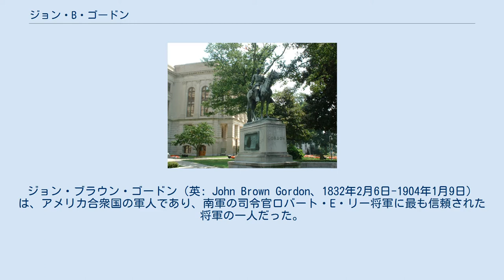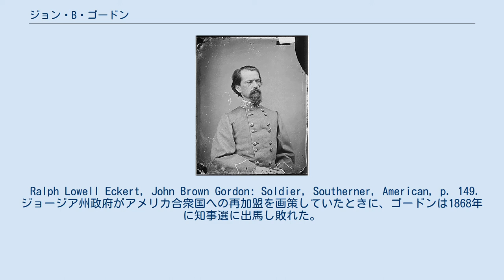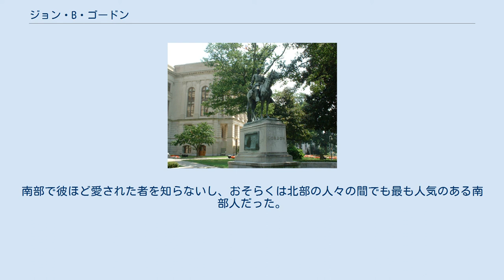ジョン・B・ゴードン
ジョン・ブラウン・ゴードン（英: John Brown Gordon、1832年2月6日-1904年1月9日）は、アメリカ合衆国の軍人であり、南軍の司令官ロバート・E・リー将軍に最も信頼された将軍の一人だった。
戦後はレコンストラクションに強く反対し、一般に1860年代後半のジョージア州でクー・クラックス・クランの肩書き上指導者と認められていた。
民主党員として、1873年から1880年までアメリカ合衆国上院議員を務め、1886年から1890年にはジョージア州知事を務めた。
 ゴードンは古いスコットランドの家系の子孫であり、ジョージア州アップソン郡の父のプランテーションで、12人の子供の4番目の子として生まれた。
ゴードン家の多くの者がアメリカ独立戦争で戦っていた。
ゴードンはジョージア大学で傑出した学生だったが、卒業前に退学した。
アトランタで法律を学び、法廷弁護士試験に合格した。
ゴードンとその父はテネシー州とジョージア州の一連の石炭業に投資した。
法律実務も行った。
南北戦争後には何年もジョージア州からアメリカ合衆国議会議員に選ばれた。
ゴードンは1854年にヒュー・アンダーソン・ハラルソンの娘ファニー・ハラルソンと結婚し、長く幸福な結婚生活を送った。
 ゴードンは軍事に関する教育や経験も無かったが、山岳兵中隊の大尉に選ばれ、急速に准将（1862年11月1日）、少将（1864年5月14日）と昇進した。
ゴードン自身は中将まで昇進したとしばしば主張していたが、このことに関する公式記録は無い。
ゴードンは攻撃的な将軍であり、指揮を執るとき、あるいは突撃を率いるとき、敗北も撃退されることも無かった。
1864年、ロバート・E・リーからアメリカ連合国大統領ジェファーソン・デイヴィスに宛てた手紙で、「素晴らしい大胆さで特徴付けられる」最良の准将の一人と表現されていた。
 ゴードンは1862年の半島方面作戦でD・H・ヒル師団の准将かつ旅団指揮官だった。
その後半の七日間の戦いでは、ゴードンが怖れを知らぬ気に兵士たちの間を歩き回り、敵弾がその拳銃の握りを砕き、水筒を貫通し、上着の前を一部引きちぎった。
マルバーンヒルの戦いでの攻撃中に両目を負傷した。
 ゴードンの肖像写真 アンティータムの戦い（1862年9月）では「Bloody Lane（血塗られた通路）」と呼ばれた重要な窪んだ道路を守るようリー将軍に割り当てられ、ゴードンの負傷する習性がその高みに達した。
初めにミニエー弾がその脹脛を貫通した。
続いて2弾めは同じ足の上のほうに当たった。
3弾めは左腕を貫通した。
ゴードンの腕の筋肉や腱が滅茶苦茶になっており、この銃弾で小さな動脈が損傷していたが、部隊の指揮を続けた。
4弾めは肩に当たった。
部下からは後方に下がるよう嘆願されてもなお指揮を続けた。
最後は顔に当たった銃弾が左頬から顎に抜けて倒れた。
ゴードンは帽子の中に顔を伏せて倒れており、帽子に開いた穴から血が流れていなければ、自分の血で窒息していただろうと言われた。
 傷の治療に数ヶ月を要したあとの1863年6月、ゴードンは南軍がゲティスバーグ方面作戦でペンシルベニア州に侵攻したとき、ジュバル・アーリー師団の中のジョージア旅団を指揮した。
その旅団がサスケハナ川沿いのライツビルを占領し、そこは南軍の組織化された部隊が到達した所ではペンシルベニア州の最も東ということになった。
北軍ジェイコブ・G・フリック大佐の民兵隊が全長1.25マイル (2 km)の覆いのある木製鉄道橋を燃やし、ゴードン隊が川を渡るのを防ぎ、その火は間もなくライツビルの一部に広がった。
ゴードン隊はバケツリレー隊を結成し、それ以上町が破壊されるのを食い止めることができた。
 7月1日のゲティスバーグの戦いでは、ゴードンの旅団が北軍第11軍団をバーローズノールで突き破った。
そこでは傷ついた敵の師団指揮官フランシス・バーローを助けた。
この出来事は、2人の士官が後にワシントンD.C.で出会ったときにバーローが生き残っていたことを知らなかったという話に繋がった（多くの人々は作り話と考えている）。
この話はバーローとまたゴードンによって語られ、新聞とゴードンの著作に載せられた。
 クラークソン・ポッターのテーブルに座って、私はバーローに尋ねた。
「将軍、貴方はゲティスバーグで戦死したバーローの親戚...